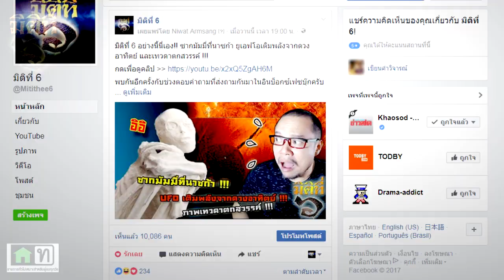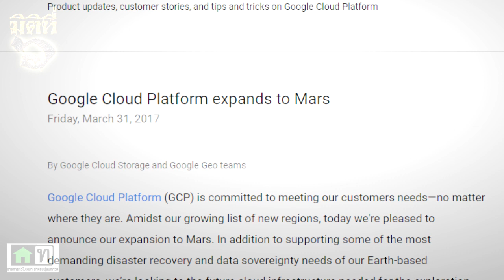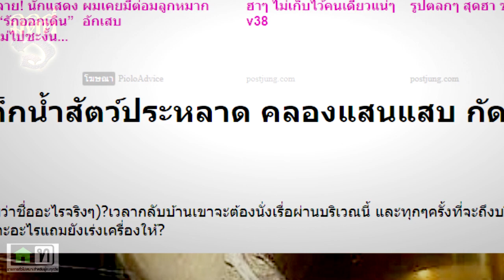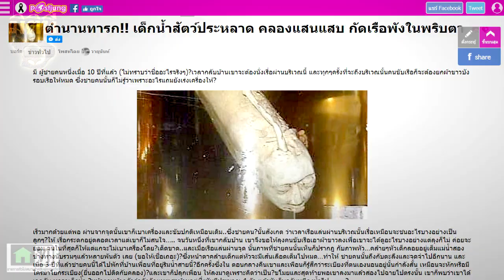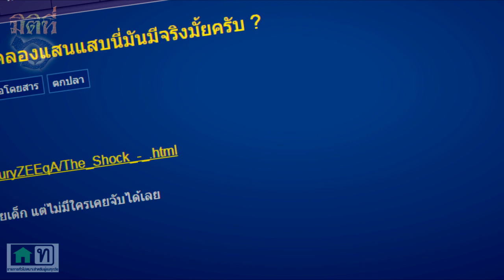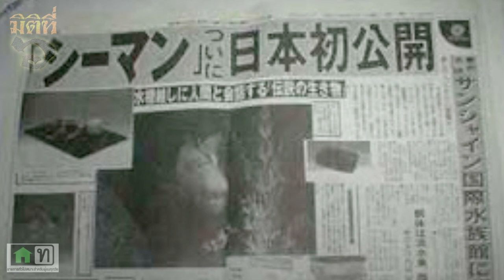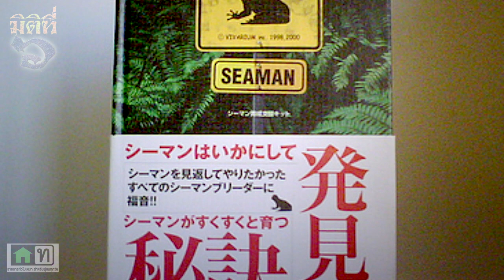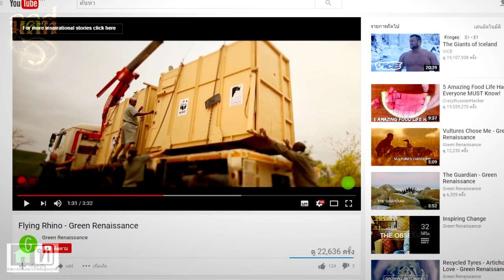ทารกน้ำคลองแสนแสบ, ฐานทัพลับบนดาวอังคาร และแรดห้อยหัว มันคืออะไร!?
สวัสดีครับ... พบกันอีกครั้งกับช่วงตอบคำถามที่ส่งถามกันมาในอินบ็อกซ์เฟซบุ๊กครับ ต้องบอกก่อนว่าเราเองก็ไม่ได้รู้คำตอบไปทุกอย่าง แต่เพราะท่านผู้ชมอยากทราบเราก็เลยไปหาคำอธิบายมาเล่าให้ฟังกันครับ ซึ่งอาจจะตอบถูกหรือไม่ถูกก็ขอให้ท่านผู้ชมใช้วิจารณญาณประกอบด้วยนะครับ

0:44 ฐานทัพลับบนดาวอังคาร
4:04 ทารกน้ำคลองแสนแสบ
16:08 แรดห้อยหัว !!!

ติดตามเวอร์ชั่นเว็บไซต์ได้ที่

อยากชมเรื่องอะไร แนะนำได้ที่นี่ครับ
(Search คำว่า mitithee6 ไม่ต้องเว้นวรรค)
ดนตรีประกอบโดย